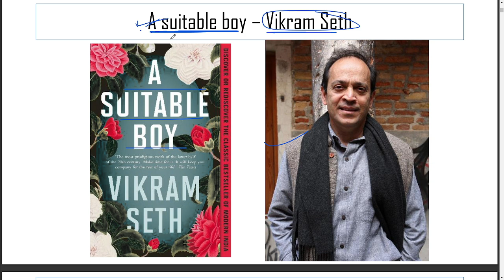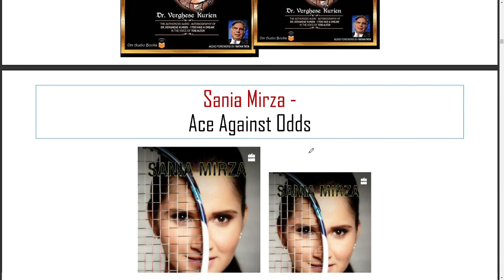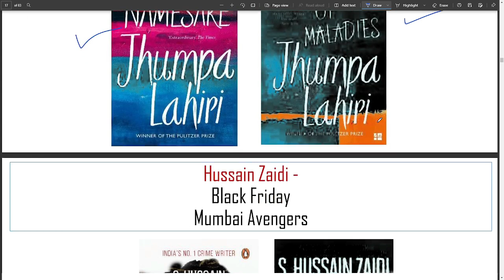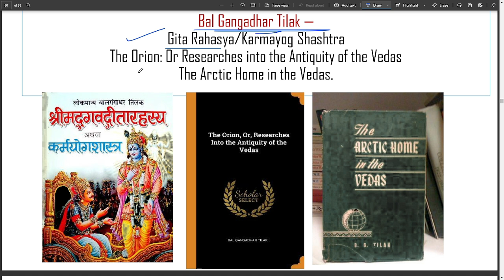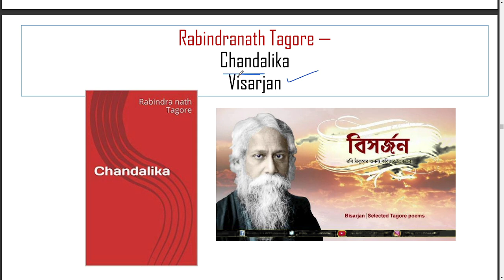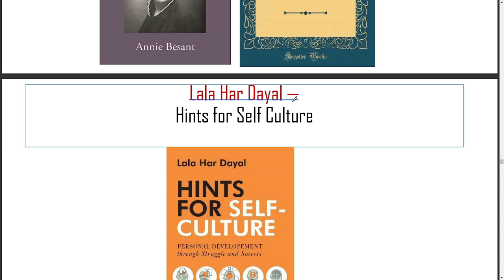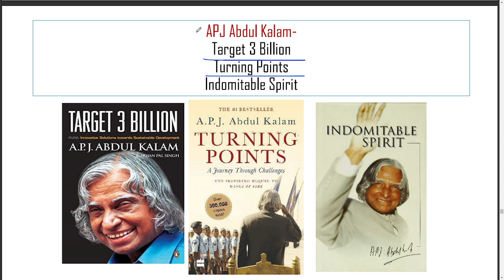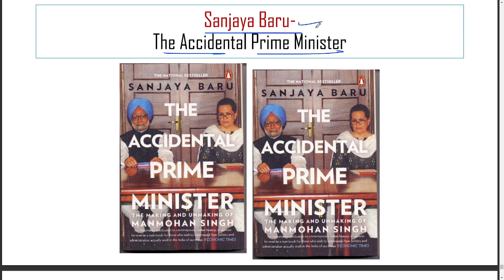Important Book Of India || Book & Authors Of India || ଭାରତର ମହତ୍ୱପୂର୍ଣ୍ଣ ବହି ଲିଷ୍ଟ || ଡିଜିଟାଲ ଓଡିଶା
Important book and author of india
India important book and author